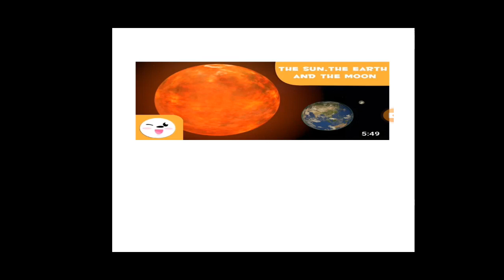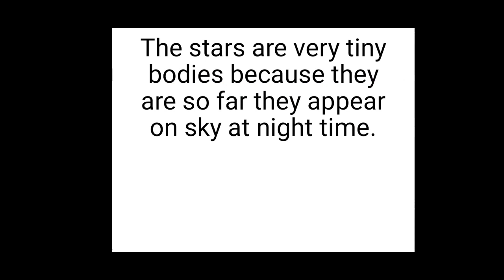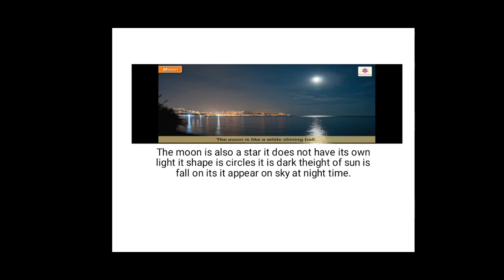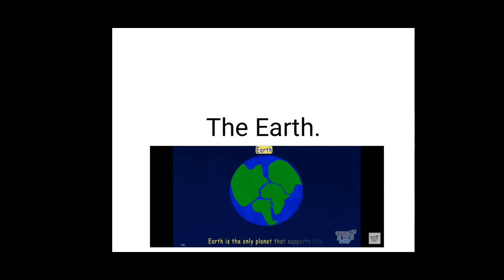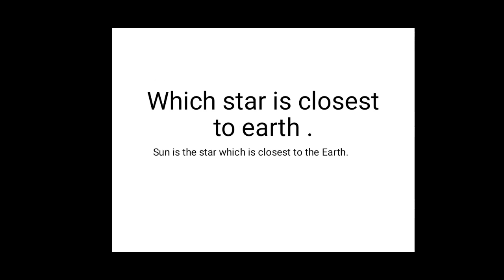Science Unit no11 The Sun,Moon,Earth and Stars